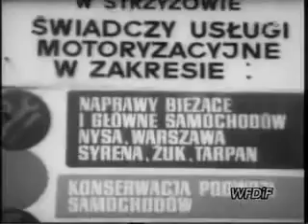PRL - Oferta CUDO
PRL - Super oferta